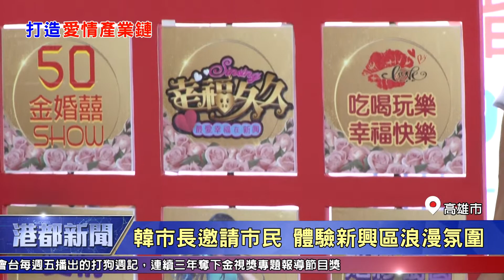1080905【港都新聞】 2019幸福久久 最愛幸福在新興將登場